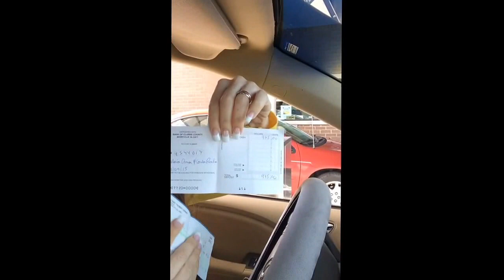Como fazer um depósito/pagamento no drive thru do banco - sem sair do carro!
Como fazer um depósito/pagamento no drive thru do banco - sem sair do carro! Detalhe: o banco aqui abre aos Sábados e durante a semana o drive thru estão abertos até às 6 da tarde.